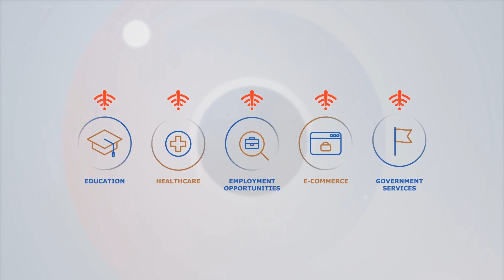Join the Quantum Generation® and experience the future of communication!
Quantum Phone (QPhone™) and the Quantum Generation® movement Creates a new work of incentivized nodes called the quantum Mesh Network using Quantum Keys. Liberation and freedom await us that the Quantum Generation® QG® Community will build. That is why we are creating the space-based ecosystem so we will never be shut down and controlled by any entity. So join the Decentralized uncensored space-based movement!
 leo satellites satellite phone quantum intenet defi